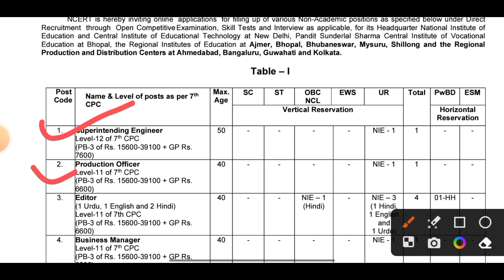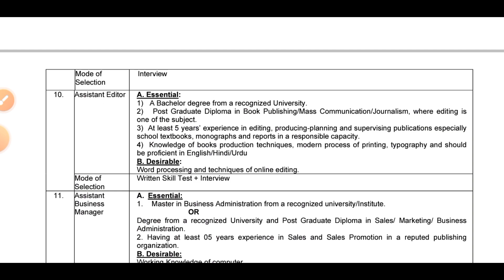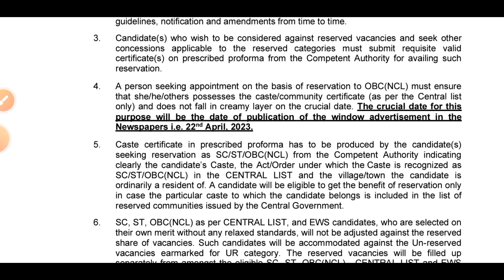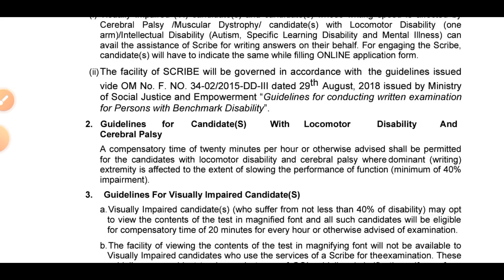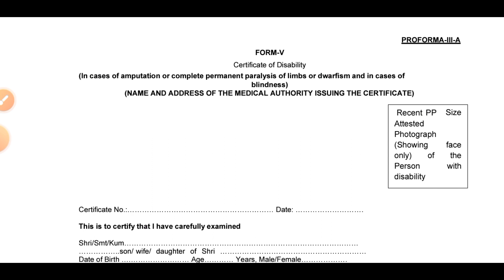NCERT 347 PERMANENT POST RECRUITMENT 2023 | BY - MITHUN SINGH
NCERT Permanent Post 2023

YouTube Description:
Looking for a permanent post in government organizations? Get ready for the NCERT 347 Permanent Post Recruitment 2023. In this video, Mithun Singh, a renowned career counselor, will provide you with all the essential details regarding the recruitment process, eligibility criteria, and important dates. You will also get tips